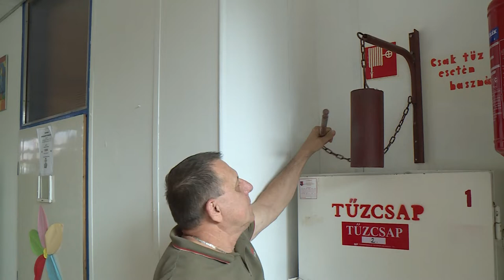CSAK PRÓBA VOLT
Egy balesetet követően veszélyes anyagok kerültek a levegőbe a városban délelőtt. Ezt a katasztrófahelyzetet szimulálta ma a helyi védelmi bizottság – a gyakorlathoz kapcsolódva a városban telepített lakossági tájékoztató szirénák kétszer is megszólalnak, de az oktatási intézményekben is tűzriadó-gyakorlatot hajtottak végre.